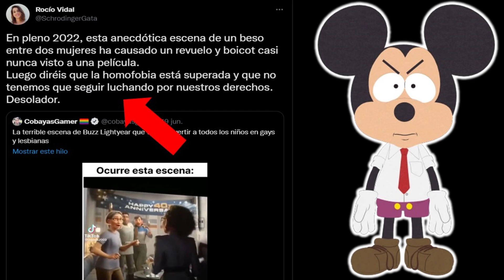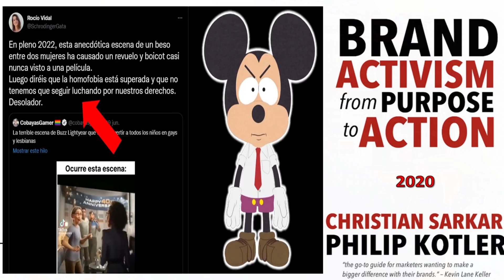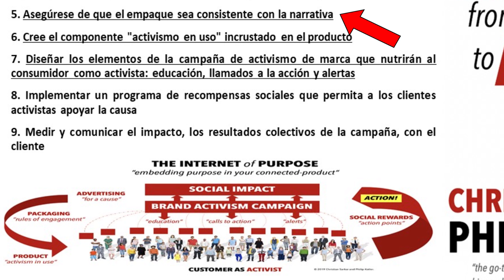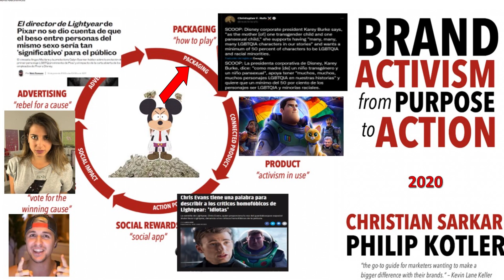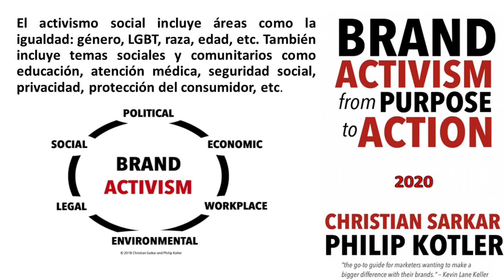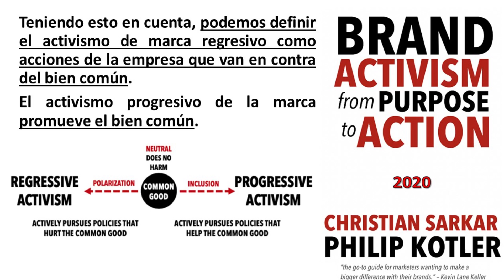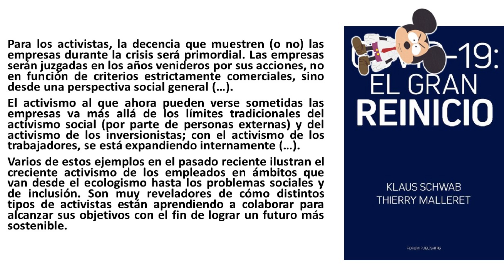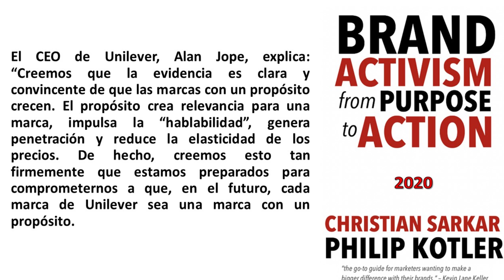Dalas, La Gata y los peones del capital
Muchas personas estan creyendo que consumir un producto, es parte de su identidad o de su posición política, o incluso peor, que es necesario para lograr el "cambio" o "el progreso", lamento mostrarles en este vídeo, que esa visión es simplemente una visión de marketing llamada: "marca activista", que no procura un cambio real, sino meramente en la venta de sus productos... bienvenidos al mundo de lo real...